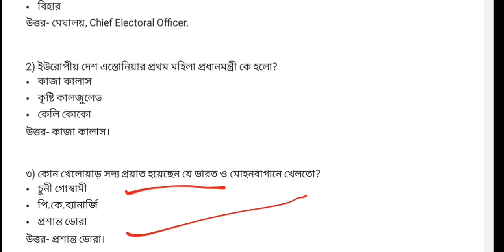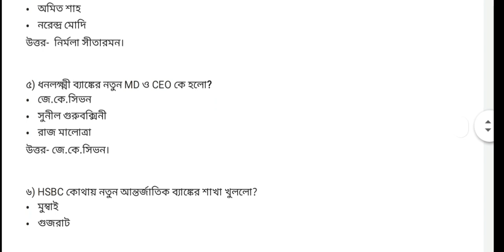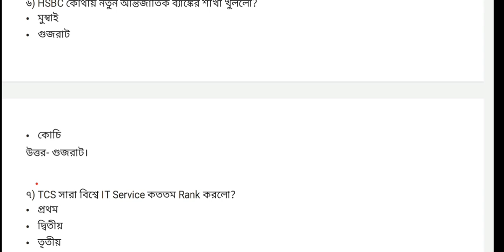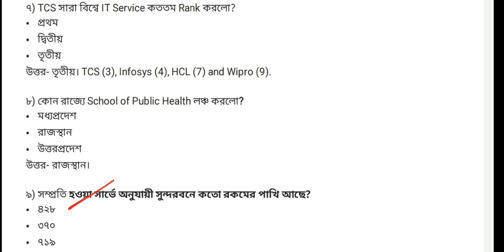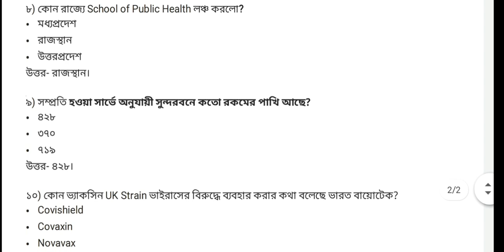প্রতিদিন কারেন্ট অ্যাফেয়ার্স: 29th January 2021: Daily Current Affairs in Bengali: Current Affairs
"প্রতিদিন সকাল শুরু পড়াশুনার সাথে"
Here the new startup videos for competitive exam preparation. Now you can get regular current affairs and practice it for a good result. See the video. Best of luck.

Content Includes-
29 January 2021 current affairs
bengali current affairs
padma list award 2021
republic day award 2021
Daily current affairs
regular current affairs
top 10 current affairs in India